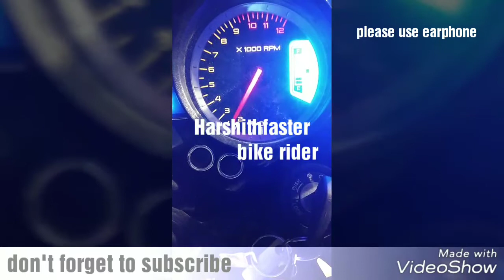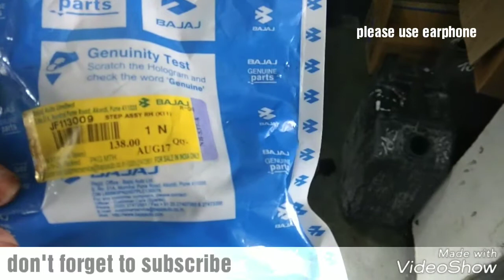How to fix footrest in ns200 || where we get ns200 spare parts ?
Thanks for watching my video support me to do more videos I am saying how to fix footrest and where we get spare parts of ns200 I hope you all enjoy my video